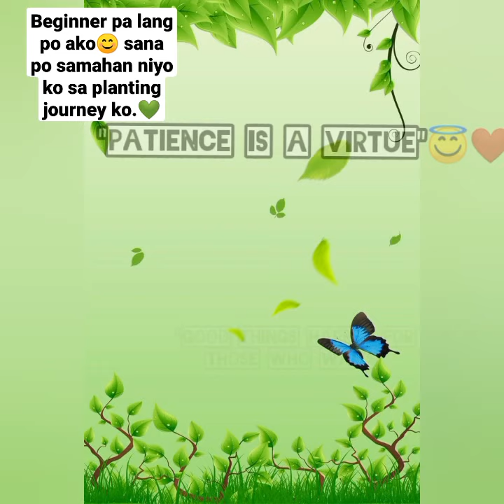1 to 7 days old Petchay and Romaine lettuce ( BEGINNER)🌿Magtanim kahit walang garden😊 ARAT NA!